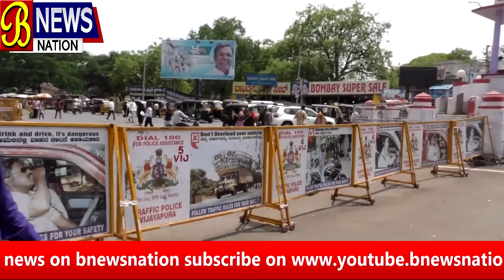Special Report On Gandhi Chowk​ Traffic system fail..!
B Newsnation
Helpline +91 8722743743